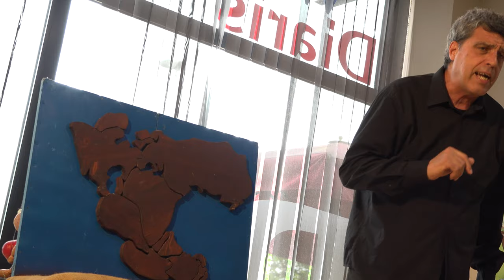L'hora del conte de Valldoreix, fa la volta al món.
L'hora del conte de Valldoreix volta arreu del món amb els titelles de la companyia Binixiflat. Teatre de titelles.